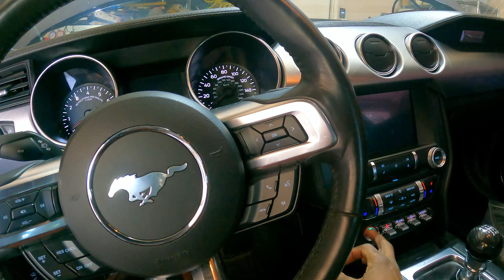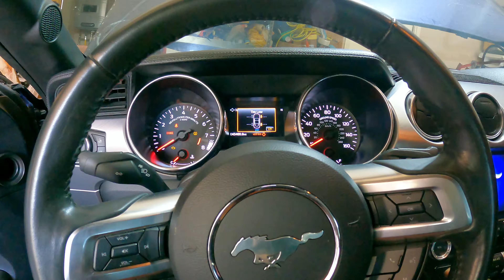TRYING TO GET MY MUSTANG TO START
Before I get the engine taken apart I wanted to see if there was anything I could do on my end to get the car to turn over since the engine is locked up, couldn't hurt to try right?